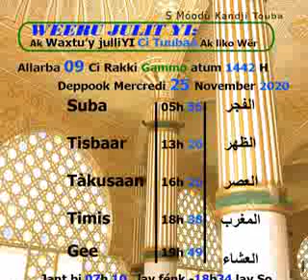Khouratoul hayni les prières et recommandations journée du 25 novembre 2020 CAMASEYE Ktv